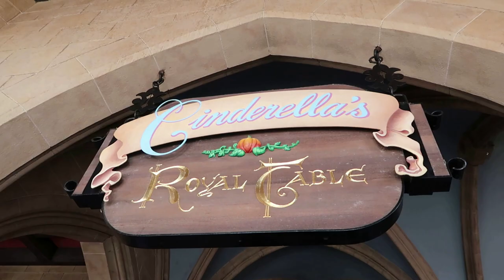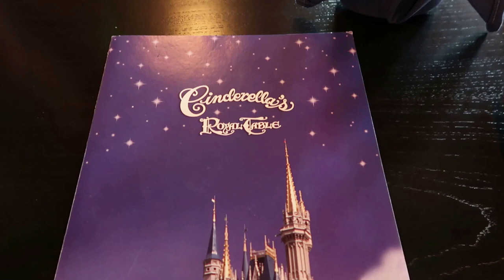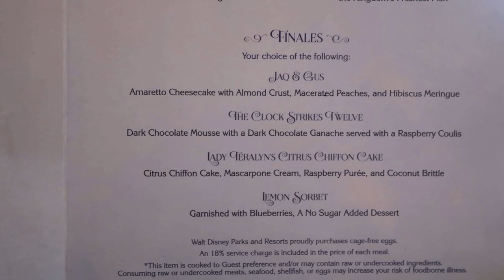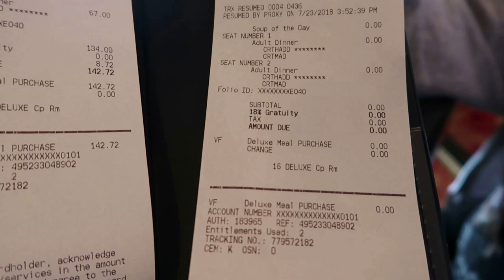Disneys Cinderellas Royal Table at Magic Kingdom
You're invited to a royal feast at Disneys Cinderellas Royal Table inside Magic Kingdom! Cinderella, Snow White, Sleeping beauty Aurora, Jasmine, and Ariel the little mermaid are looking forward to meeting you! This is a signature dining experience and 2 dining coupons if you are using the Disney Dining Plan.  If you are trying to reserve this awesome experience, keep checking every day until your trip. I will also suggest Akershus at Epcot in world showcase Norway. It is also situated in a castle and you also meet princesses, I believe Belle replaces Jasmine. We will have a video up of our dining experience at Akershus in the next few days.
We have a wealth of Disney Information and would be glad to answer any questions. We have been Annual Passholders since 2007. My family had season passes since I was a child and I fell in love with Disney at a very early age. It wasn't until I was an adult that we began staying on property and enjoying the amazing dining Disney has to offer.